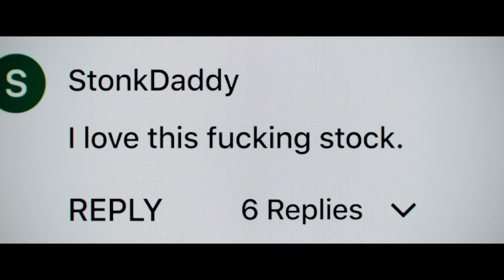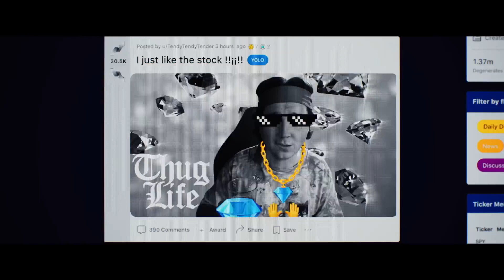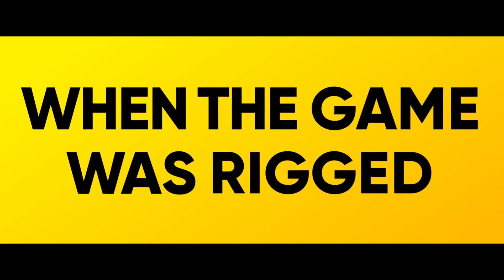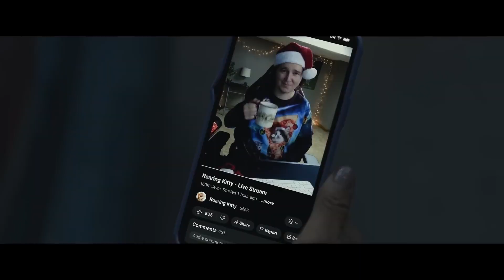Dumb Money - Movie Review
The stock market and making money is something I am not used to or even in common with. Dumb Money tries to be entertaining while informing us of what a crazy story this did to America in 2020.

Dumb Money is the ultimate David vs. Goliath tale, based on the insane true story of everyday people who flipped the script on Wall Street and got rich by turning GameStop (yes, the mall videogame store) into the world’s hottest company. In the middle of everything is regular guy Keith Gill (Paul Dano), who starts it all by sinking his life savings into the stock and posting about it. When his social posts start blowing up, so does his life and the lives of everyone following him. As a stock tip becomes a movement, everyone gets rich – until the billionaires fight back, and both sides find their worlds turned upside down.

Dumb Money also stars Pete Davidson, Vincent D’Onofrio, America Ferrera, Nick Offerman, Anthony Ramos, Sebastian Stan, Shailene Woodley and Seth Rogen. Directed by Craig Gillespie, written by Lauren Schuker Blum & Rebecca Angelo, based on the book “The Antisocial Network” by Ben Mezrich.

Intro Banner was created and designed by Isaac King